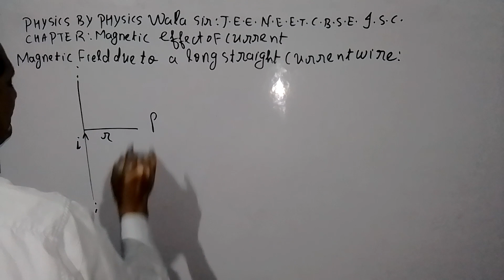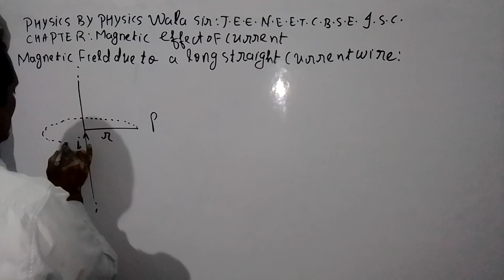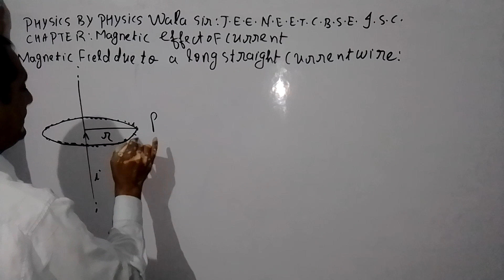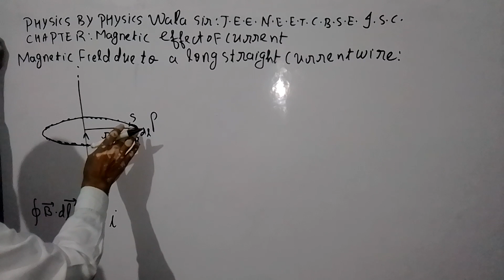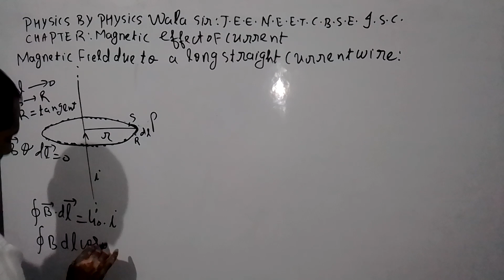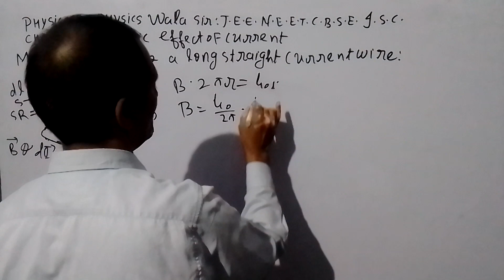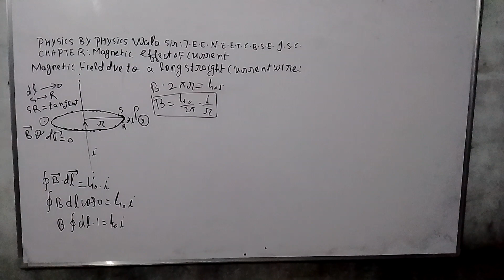PHYSICS BY PHYSICS WALA SIR J.E.E. N.E.E.T. C.B.S.E. I.S.C. ALL STATE BOARD (3)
CLASS XII PHYSICS CHAPTER MAGNETIC EFFECT OF CURRENT MAGNETIC FIELD DUE TO STRAIGHT CURRENT CARRYING WIRE CURRENT CARRYING SOLENOID AMPERE 'S CIRCUITAL LAW